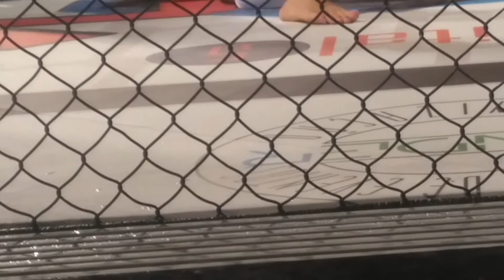PRIMEIRO MFC ITAPEVI 2019 PARTE 02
ESTA E A SEGUNDA PAR ASSISTA MOMENTOS DE EMOÇÃO E MUITA GARRA